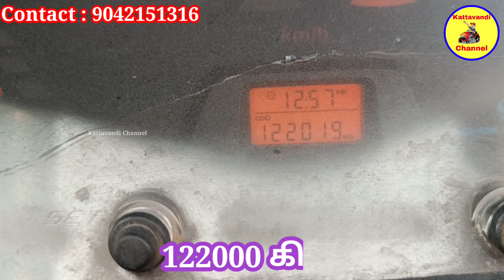குறைந்த விலையில் Dost 2019 மாடல் விற்பனைக்கு | Dost sales | Kattavandi Channel.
Tata Ace, pick up, Dost, Bada dost, Tractor and trailer, water tank வாங்க விற்பனை செய்ய எங்களை தொடர்பு கொள்ளவும்.